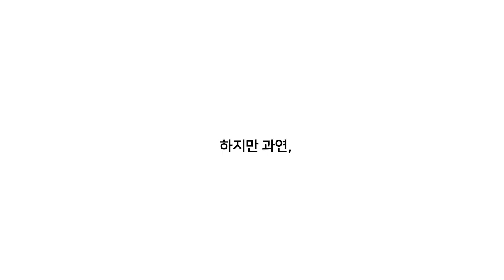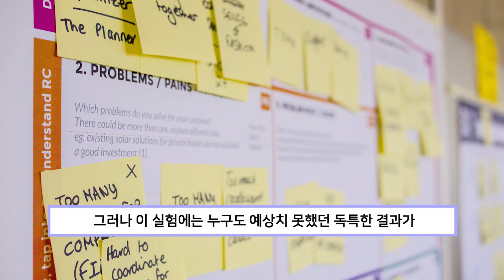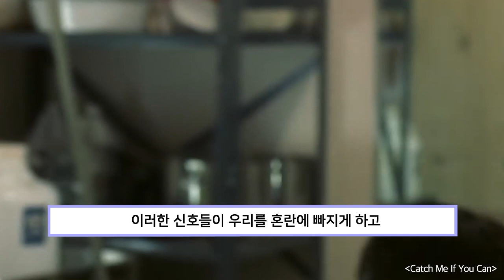스트레스를 바라보는 긍정적 관점 [스트레스를 대하는 우리의 자세]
당신이 스트레스를 부정적으로 바라보지 않기로 선택한다면, 스트레스를 더 잘 관리할 수 있을 뿐 아니라 당신을 기다리는 수많은 도전들을 받아들이는 자세 또한 변화할 것이다. 스트레스는 만병의 근원이 아니라 긍정적 신호가 될 수 있다. (참고: 스트레스의 힘)